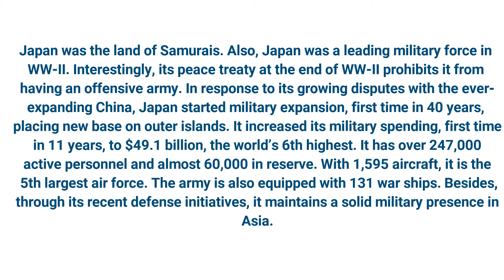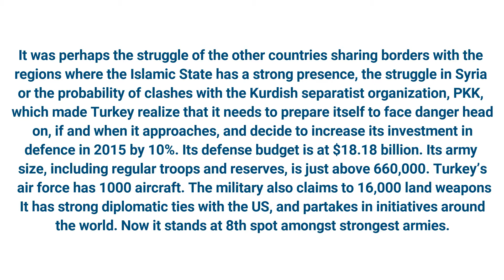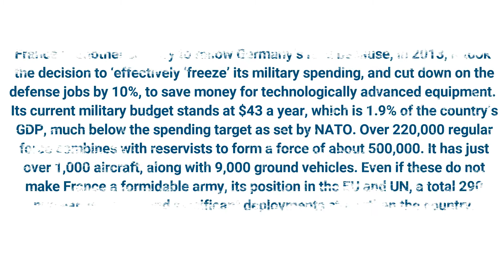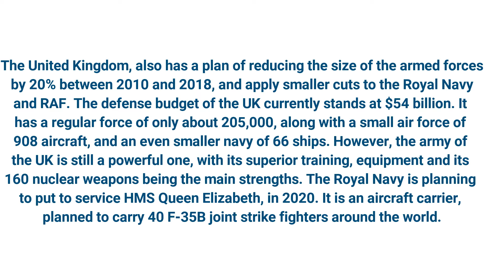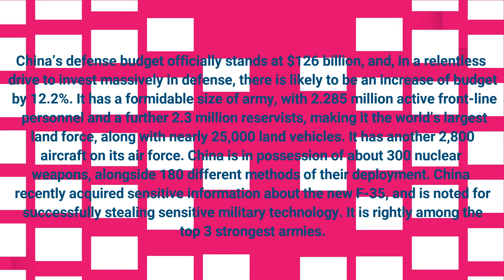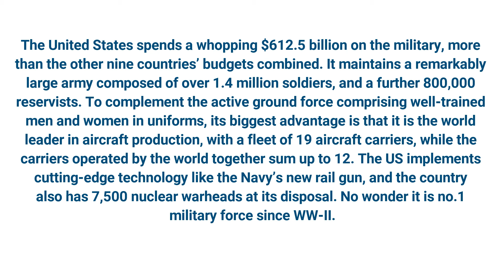Top 10 Countries with The Strongest Armies in the World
10. Japan.

9. South Korea.

8. Turkey.

7. Germany.

6. France.

5. The United Kingdom.

4. India.

3. China.

2. Russia.

1. The United States.